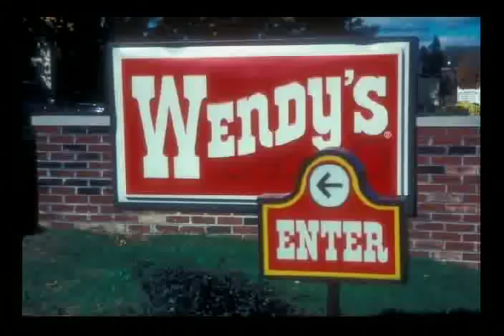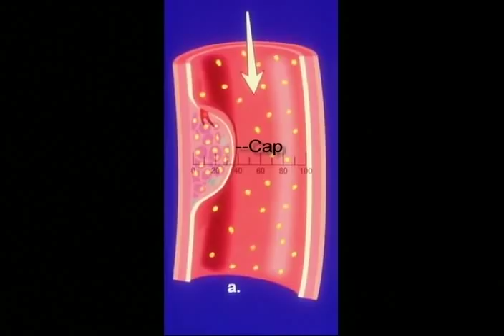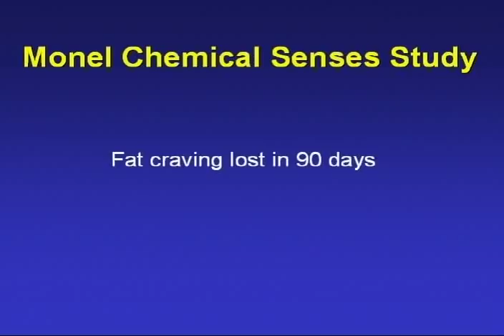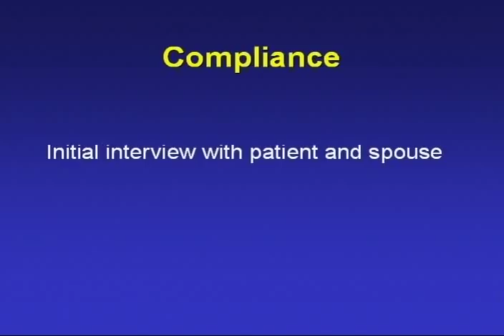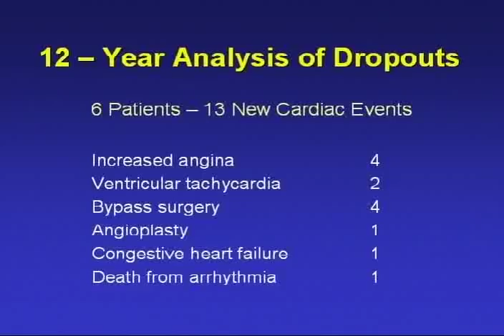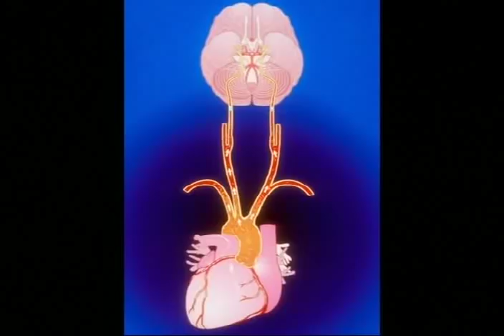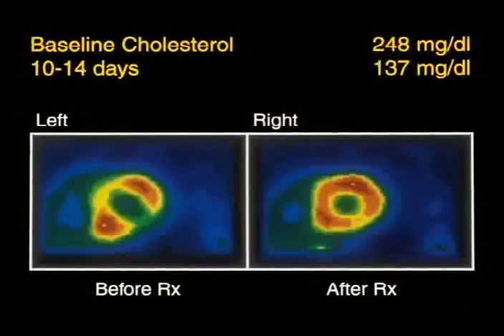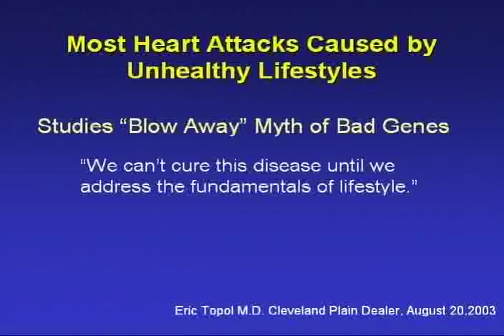Poor Nutrition: A Weapon of Mass Destruction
A presentation by Caldwell B. Esselstyn, Jr. M.D.

Plenty of quick fixes are available to treat heart disease - surgery, drugs, and other interventions that can provide temporary relief, but only one treatment has been proven effective in stopping completely the progression of coronary heart disease.

Since 1985 Caldwell B. Esselstyn, Jr. MD has conducted the longest running study that clearly proves that heart disease can be arrested or reversed. There is now compelling evidence, including published peer reviewed journal articles, showing clearly that heart disease can actually be reversed through lifestyle changes.

Dr. Esselstyn is a Preventive Cardiology Consultant in the Department of General Surgery at the renowned Cleveland Clinic. He has been president of the staff and a member of its Board of Governors, and is the immediate past-chairman of the Clinic${q}s Breast Cancer Task Force.

Filming and editing by Dr William Harris M.D. on November 15, 2003 at the Honolulu Central Seventh-Day Adventist Church